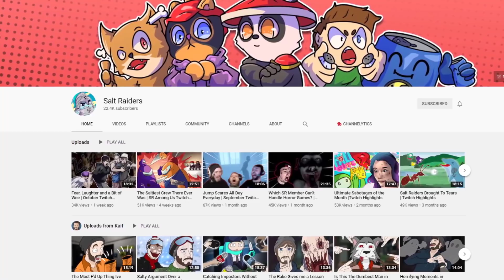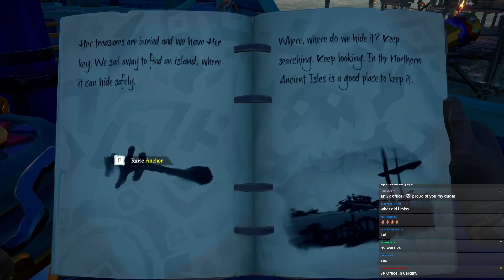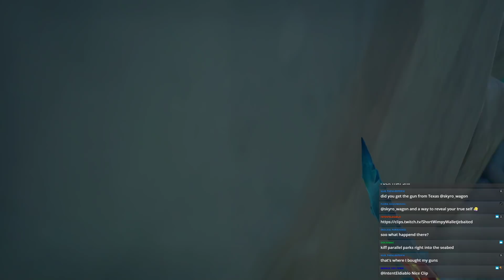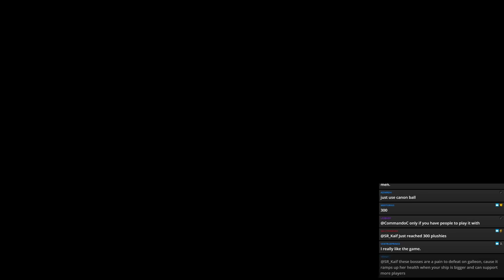The Worst Way to Lose Your Ship | Sea of Thieves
Thumbnail by @jorge_ganteng on Twitter